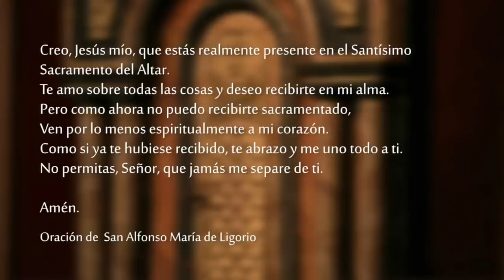Santa Misa - 4to. domingo de Adviento, 18 de diciembre 2022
Celebramos la SantaMisa y el 4toDomingoDeAdviento el 18 de diciembre del 2022, desde la capilla del Club Católico de Montevideo.

    El Señor habló a Ajaz en estos términos:
    «Pide para ti un signo de parte del Señor, en lo profundo del Abismo, o arriba, en las alturas.»
    Pero Ajaz respondió:
    «No lo pediré ni tentaré al Señor.»
    Isaías dijo:
    «Escuchen, entonces, casa de David: ¿Acaso no les basta cansar a los hombres, que cansan también a mi Dios? Por eso el Señor mismo les dará un signo. Miren, la joven está embarazada y dará a luz un hijo, y lo llamará con el nombre de Emanuel.»

R. Va a entrar el Señor, el rey de la gloria.

Del Señor es la tierra y todo lo que hay en ella,
el mundo y todos sus habitantes
porque él la fundó sobre los mares,
él la afirmó sobre las corrientes del océano. R.

¿Quién podrá subir a la Montaña del Señor
y permanecer en su recinto sagrado?
El que tiene las manos limpias y puro el corazón;
el que no rinde culto a los ídolos. R.

El recibirá la bendición del Señor,
la recompensa de Dios, su salvador.
Así son los que buscan al Señor,
los que buscan tu rostro, Dios de Jacob. R.

Carta de Pablo, servidor de Jesucristo, llamado para ser Apóstol, y elegido para anunciar la Buena Noticia de Dios, que él había prometido por medio de sus Profetas en las Sagradas Escrituras, acerca de su Hijo, Jesucristo, nuestro Señor, nacido de la estirpe de David según la carne, y constituido Hijo de Dios con poder según el Espíritu santificador por su resurrección de entre los muertos.
Por él hemos recibido la gracia y la misión apostólica, a fin de conducir a la obediencia de la fe, para gloria de su Nombre, a todos los pueblos paganos, entre los cuales se encuentran también ustedes, que han sido llamados por Jesucristo.
A todos los que están en Roma, amados de Dios, llamados a ser santos, llegue la gracia y la paz, que proceden de Dios, nuestro Padre, y del Señor Jesucristo.

Jesucristo fue engendrado así:
María, su madre, estaba comprometida con José y, cuando todavía no habían vivido juntos, concibió un hijo por obra del Espíritu Santo. José, su esposo, que era un hombre justo y no quería denunciarla públicamente, resolvió abandonarla en secreto.
Mientras pensaba en esto, el Ángel del Señor se le apareció en sueños y le dijo: «José, hijo de David, no temas recibir a María, tu esposa, porque lo que ha sido engendrado en ella proviene del Espíritu Santo. Ella dará a luz un hijo, a quien pondrás el nombre de Jesús, porque él salvará a su Pueblo de todos sus pecados.»
Todo esto sucedió para que se cumpliera lo que el Señor había anunciado por el Profeta: La Virgen concebirá y dará a luz un hijo a quien pondrán el nombre de Emanuel, que traducido significa: «Dios con nosotros.»
Al despertar, José hizo lo que el Ángel del Señor le había ordenado: llevó a María a su casa.